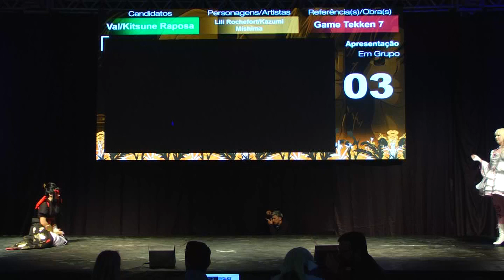Super XP - Concurso Cosplay Grupo: Tekken 7